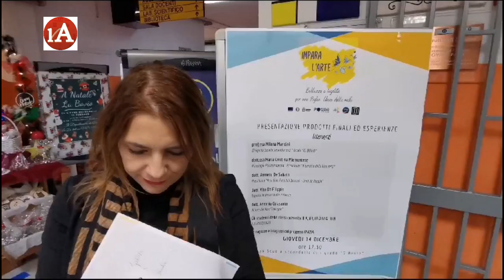15-12-2023 Bovio, concluso il progetto Impara l'arte a Foggia